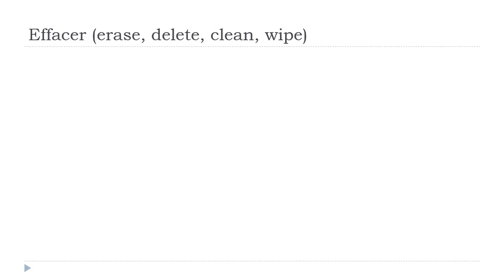Online francia kurzus = Effacer # Indicatif Présent